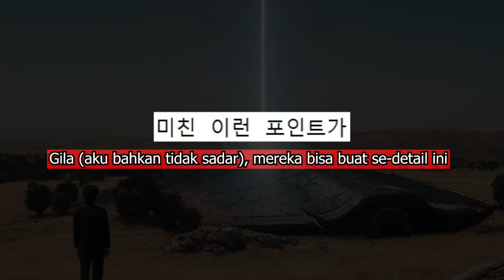Buat Tato 'ARMY' Di Leher Dengan Huruf Braille, Netizen Korea Merinding Lihat Ini?!!